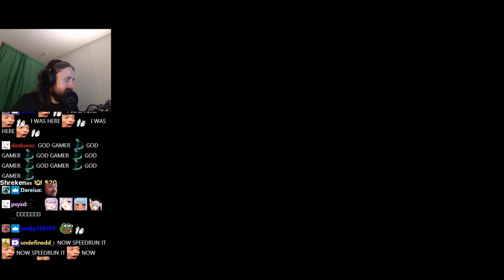Forsen plays Garlic! - FINALE Part 3 (with Chat)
Stream Duration: 6:15:32

You are Garlic, an onion-headed boy and you want to climb the Sacred Tower to meet the Cyber Goddess to seduce her...

General
Format : MPEG-4
Format profile : Base Media
Codec ID : isom (isom/iso2/avc1/mp41)
File size : 16.1 GiB
Duration : 6 h 15 min
Overall bit rate mode : Variable
Overall bit rate : 6 137 kb/s
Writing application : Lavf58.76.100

ID : 1
Format : AVC
Format/Info : Advanced Video Codec
Format profile : High@L4.2
Format settings : CABAC / 4 Ref Frames
Format settings, CABAC : Yes
Format settings, GOP : M=3, N=120
Codec ID : avc1
Codec ID/Info : Advanced Video Coding
Bit rate mode : Constant
Bit rate : 5 996 kb/s
Width : 1 920 pixels
Height : 1 080 pixels
Bit depth : 8 bits
Scan type : Progressive
Bits/(Pixel*Frame) : 0.048
Stream size : 15.7 GiB (98%)
Color range : Full
Color primaries : BT.709
Transfer characteristics : BT.709
Matrix coefficients : BT.709
mdhd_Duration : 22531218
Codec configuration box : avcC

Audio
ID : 2
Format : AAC LC
Format/Info : Advanced Audio Codec Low Complexity
Codec ID : mp4a-40-2
Source duration : 6 h 15 min
Bit rate mode : Variable
Bit rate : 125 kb/s
Maximum bit rate : 128 kb/s / 128 kb/s
Channel(s) : 2 channels
Channel layout : L R
Sampling rate : 48.0 kHz
Frame rate : 46.875 FPS (1024 SPF)
Compression mode : Lossy
Stream size : 335 MiB (2%)
Source stream size : 335 MiB (2%)
Default : Yes
Alternate group : 1
mdhd_Duration : 22532992